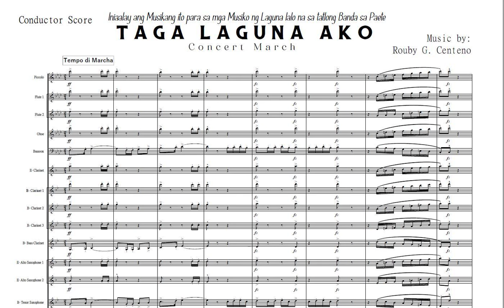Taga Laguna Ako Concert March